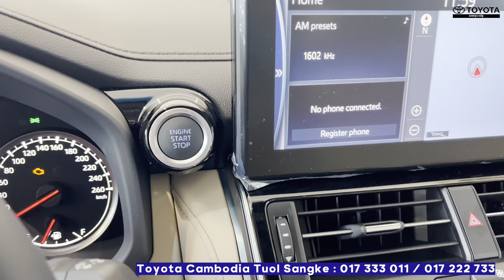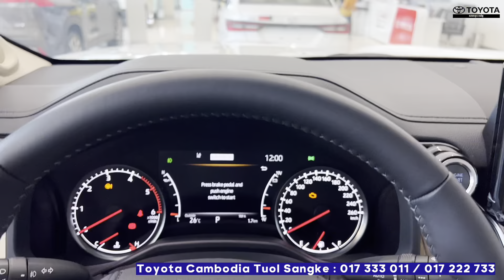2023 Toyota Land Cruiser LC300 ZX - Twin Turbo V6 Diesel | Interior and Exterior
Toyota Land Cruiser 2023 ZX Twin-Turbo Diesel 3.3L, V6, 4WD - toyota land cruiser zx 2023
Features and highlights of Toyota